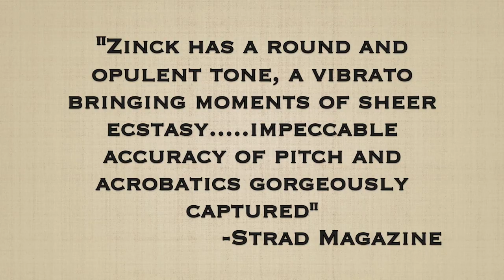Concert violinist and recording artist Bernard Zinck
Dr. Bernard Zinck - Associate Professor of Violin and Chamber Music
Artistic Director Lakeside Chamber Music - Lake Forest College - Candes St Martin

Professor Bernard Zinck wrote: "For Monsieur Lu for fixing and caring for violins with such brio thank you! Bernard Zinck"

Visit Guadagnini Violin Shop located downtown Chicago the Fine Arts Building 7th Floor.